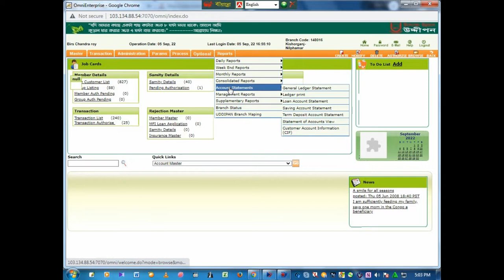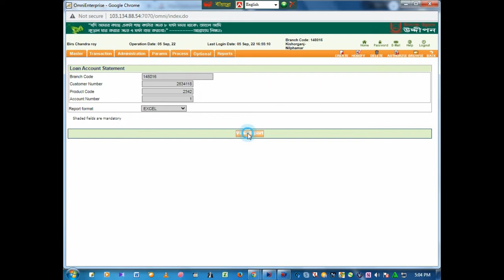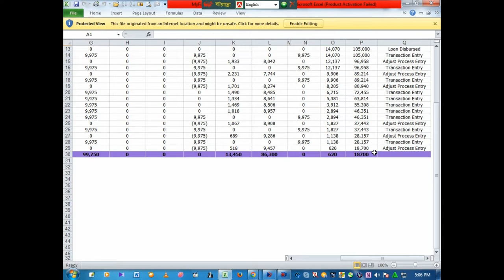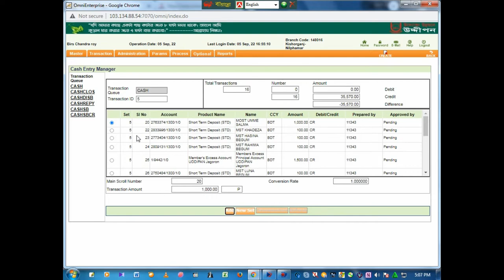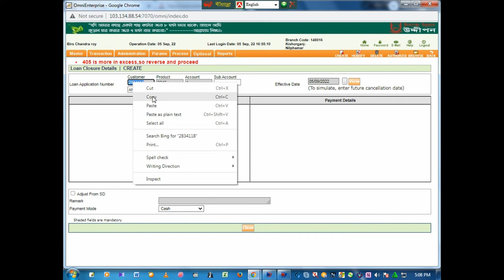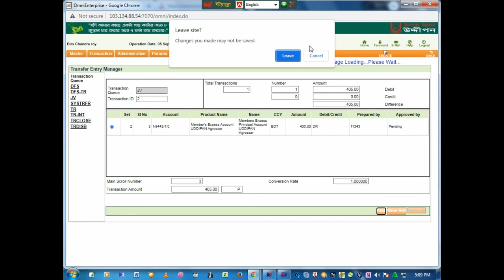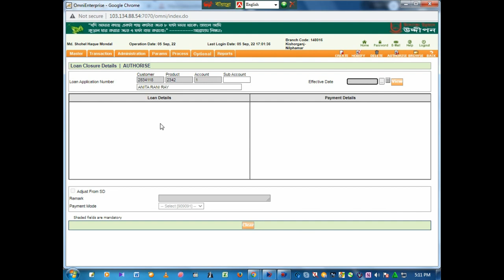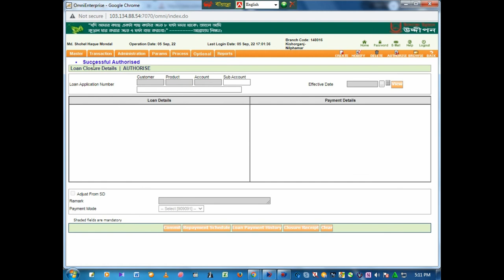Loane Closse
Biresh Roy